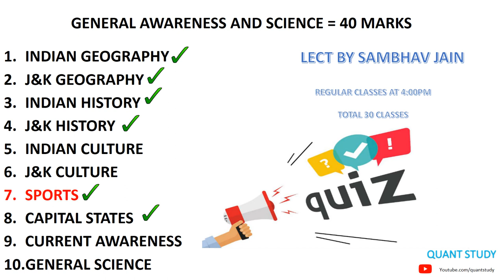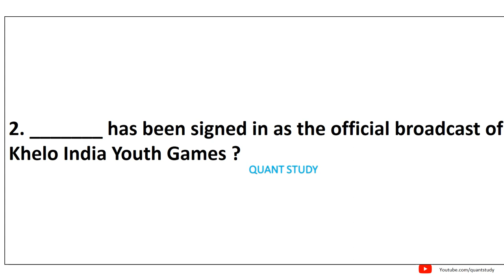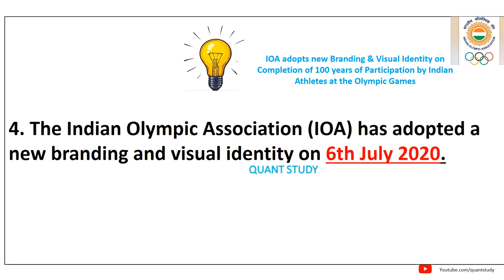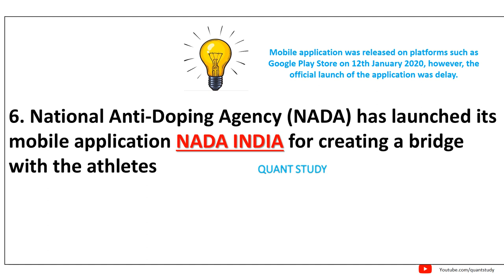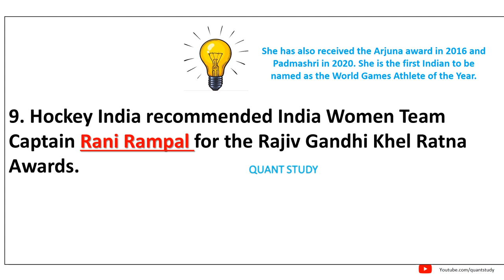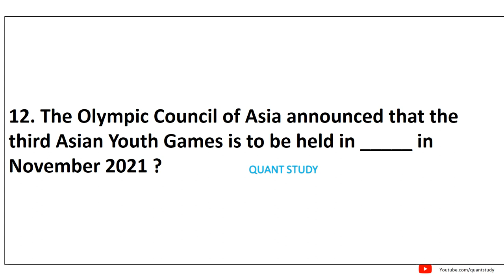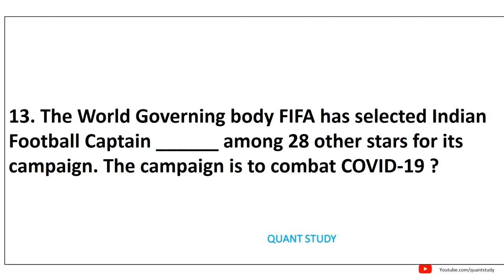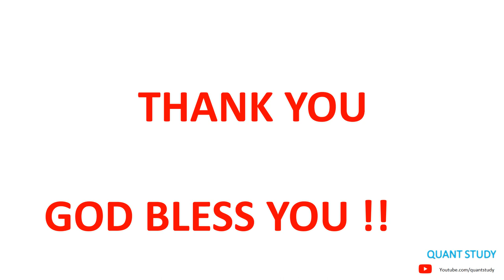SPORTS | GENERAL AWARENESS | CLASS 3 | SAMBHAV SIR | JKSSB CLASS IV RECRUITMENT 8575 POST